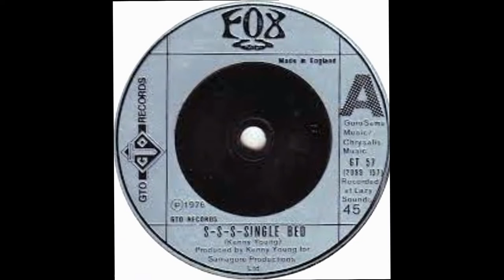FOX SSS Single Bed TOM MIX EXTENDED VIDEO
Beyond trying (thanks record companies for blocking worldwide some of my favourite artists' clips!) to post videos of my best loved acts, I am also extending some versions of favourite hits from the retro years. Fox's 'SSS Single Bed' is a no brainer choice for one of the very best pop recordings from the 1970's. A HUGE hit downunder, and a big hit in Britain, 'SSS Single Bed' was not the band's debut, although it was their first major and biggest success in Australia; something that hopefully met with gratitude from the band's charismatic Australian born lead singer Susan Traynor aka Noosha Fox. The original clip (used here as well as two other performance videos) received considerable airplay here is Oz, and helped the track to reach #1 and compelling the record company to follow it up whilst it was still riding high with a double sided A single: Fox's original debut song 'Only you can'  with another corker of a song 'Imagine Me Imagine You' which was a sizable chart success in Australia. Fox clearly had something; in a pop landscape that was filling up fast with glam pop and disco. Unfortunately the band didn't stay together for long; with Noosha branching out solo and other bands emerging such as Yellow Dog who scored a hit with 'Just one more night' in 1978. Noosha only achieved a modicum of solo success before quitting music altogether. There is no denying her influence - just looking at the British female performers who came after her; and those from across the ocean that were inspired by her coolness and cache. I have to admit to being a little infatuated with her! The songs were catchy; the music suitably fashionable without being gawdy or corny. SSS Single Bed has aged pretty well. I hope all who see and hear this enjoy the Tom Mix Extended version and my re-edit of clips of Fox performing their smash hit. This is dedicated to my friend Geoff!